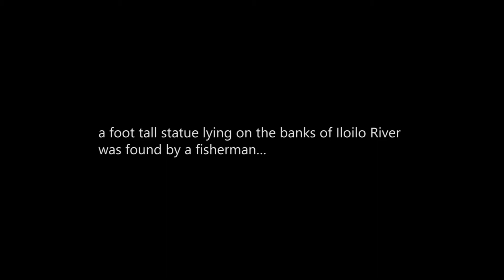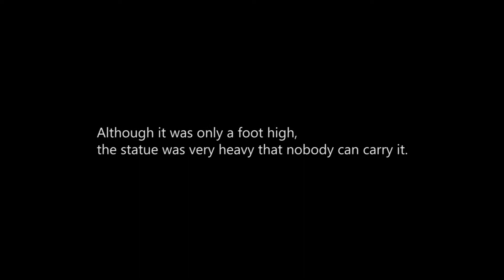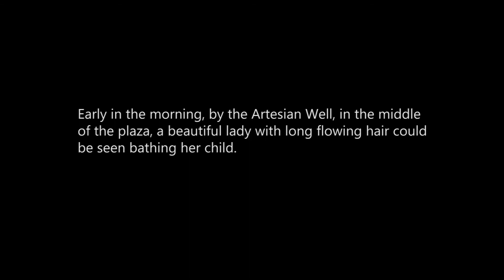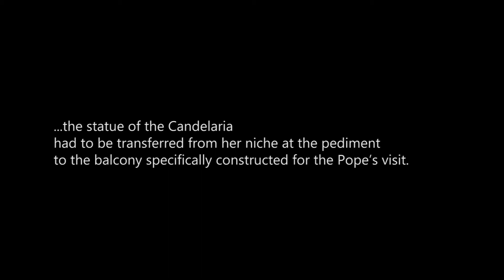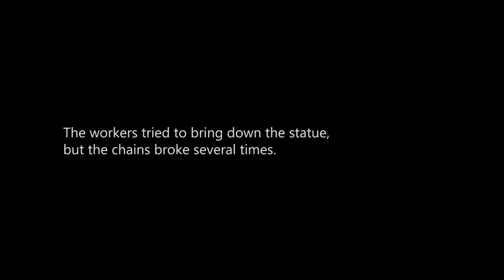Jaro Candelaria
by : Jurvin Vinson